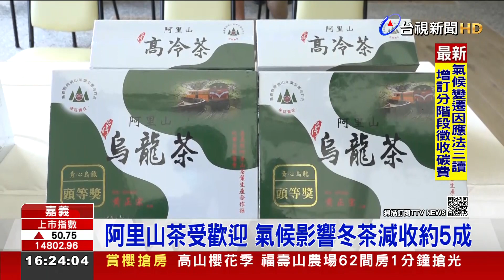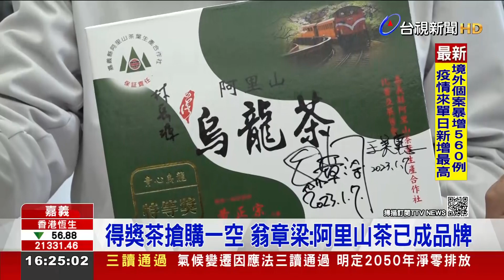阿里山茶受歡迎 氣候影響冬茶減收約5成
嘉義縣阿里山茶遠近馳名，阿里山茶葉生產合作社，於7號舉辦「2022年冬季優良茶比賽」，由嘉義縣長翁章梁親自頒獎，不過今年受到氣候影響，冬茶減收大約5成，但品質依舊相當好，比賽名次一揭曉，獲獎茶就被搶購一空。